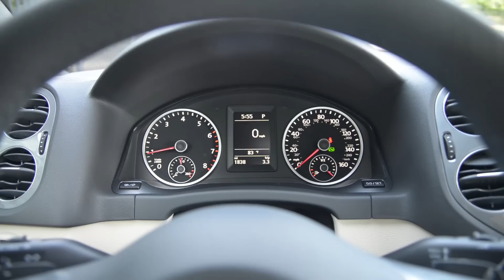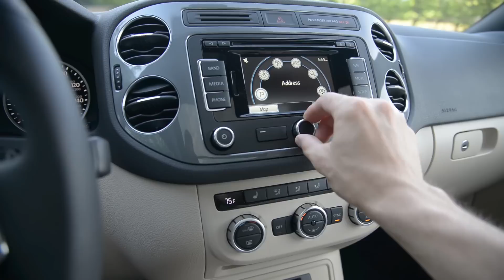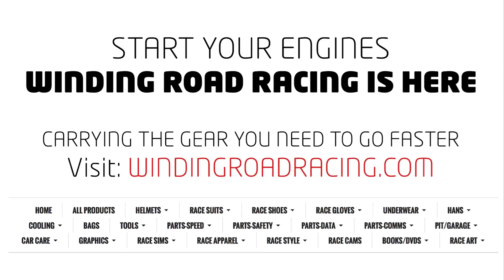2015 Volkswagen Tiguan R-Line - WR TV Walkaround